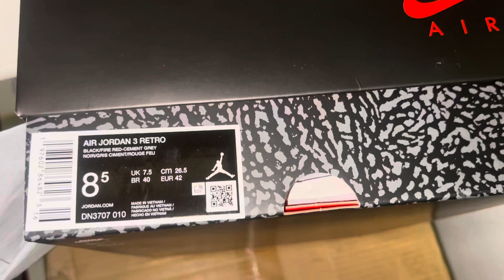Air Jordan 3 Black Cement. Quick Video 👀